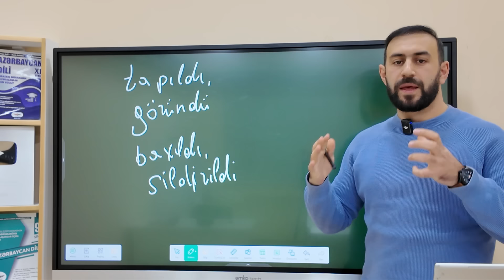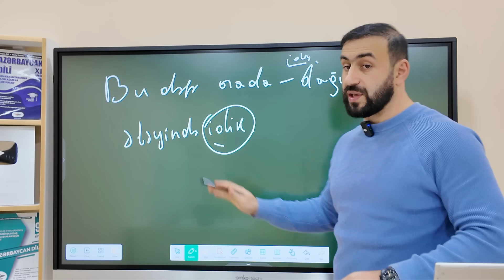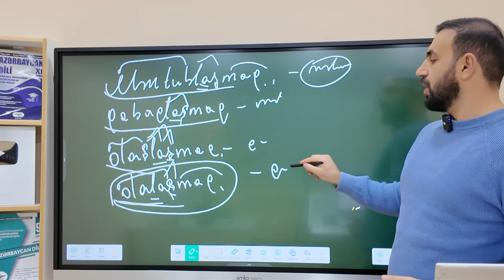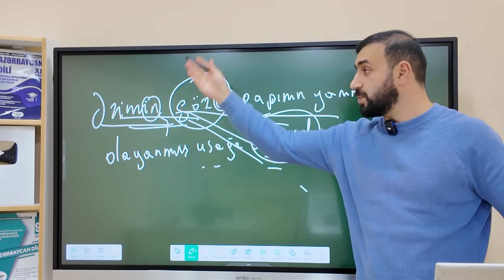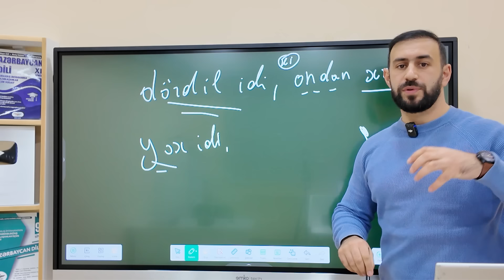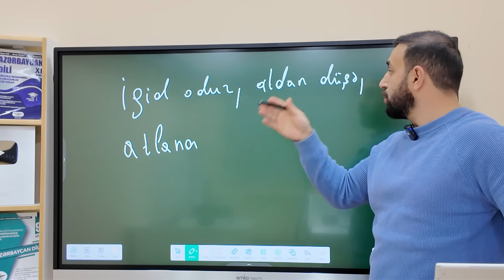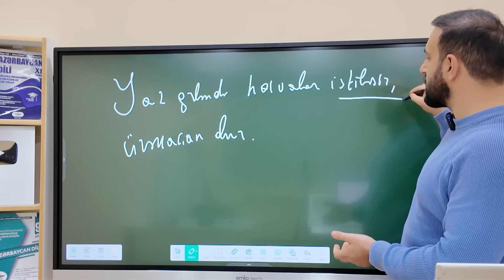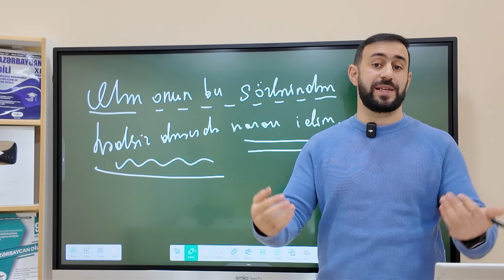Buraxılışa uyğun sual-cavab - 13 sual (ÖZÜNÜ YOXLA!)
Dəyərli dostlar, onlayn və əyani dərslərimizə qoşulmaq üçün 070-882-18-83 nömrəsinə yaza və zəng edə bilərsiniz!